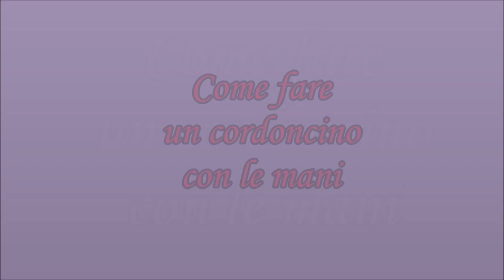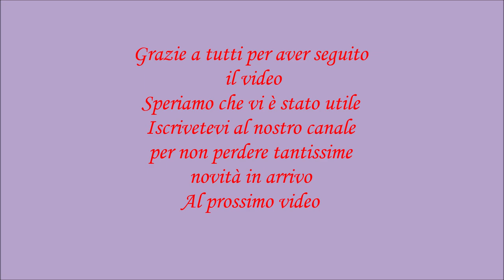Come fare un cordoncino a mano. Facilissimo! Fingers cord. Kак сделать шнур своими руками.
Ciao a tutti! Nel video di oggi vi vogliamo fare vedere come realizzare un cordoncino  particolare  utilizzando solo la mani , nessun strumento ! Facilissimo da realizzare! Velocissimo nella lavorazione, perciò in poco tempo riuscite a fare tanti centimetri di corda!  Una volta realizzata può essere utilizzata come accessorio per altri  vostri progetti , ad esempio come cintura ,  colane , bracciali. Oppure anche per creare dei veri e propri progetti come sciarpe.  Noi lo utilizziamo molto spesso per i nostri progetti!  Quindi se siete curiosi , scegliete un filato e possiamo iniziare subito!  Seguiteci!